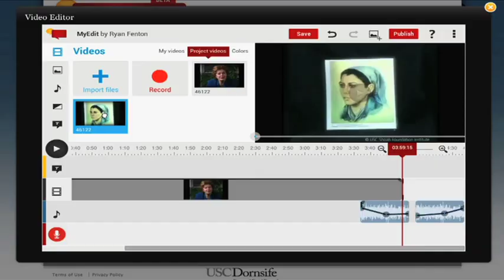USC Shoah Foundation IWitness Challenge Announcement with Steven Spielberg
Steven Spielberg, USC Shoah Foundation Executive Director Dr. Stephen Smith and USC Shoah Foundation Director of Education Dr. Kori Street commemorated the Schindler's List 20th Anniversary Limited Edition Blu-ray™ release with the global launch of the USC Shoah Foundation's IWitness Video Challenge on Wednesday, February 27, 2013 at The Chandler School in Pasadena, CA. They were joined by middle and high school students who had participated in the program while in Beta.

IWitness Video Challenge is an online program from the USC Shoah Foundation -- The Institute for Visual History and Education aimed at middle 5and high school students that brings thousands of taped testimonies of Holocaust survivors into the classroom for guided exploration, connecting kids with the past while engaging them in the present.

Inspired by the experience of making Schindler's List, Steven Spielberg established the USC Shoah Foundation in 1994 to videotape interviews with survivors and other witnesses of the Holocaust. Since the Foundation's inception, nearly 52,000 eyewitness testimonies have been recorded in 56 countries and in 32 languages. Today, the Institute is committed to teaching with testimony, endeavoring to make the power of each story accessible to students, educators, scholars, and the general public on every continent. A powerful reminder of the heroism and humanity of those willing to stand up against intolerance, Schindler's List will be available for the first time on Blu-ray™ on March 5, 2013.  Digitally restored in high-definition from the original film negative, the Blu-ray™ release will expose the film to a whole new generation of viewers.